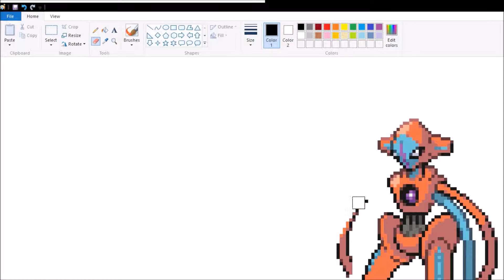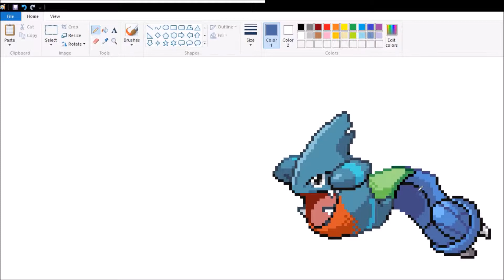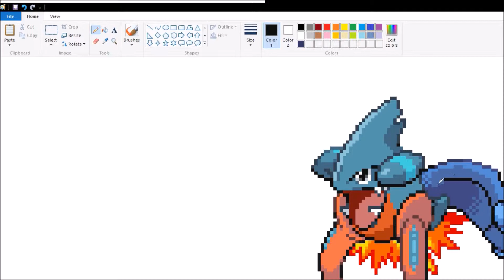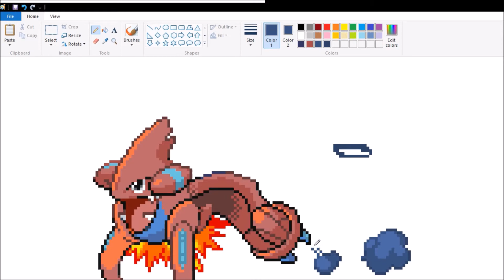Speed making a Pokemon sprite #1